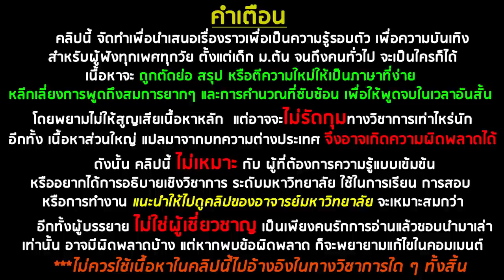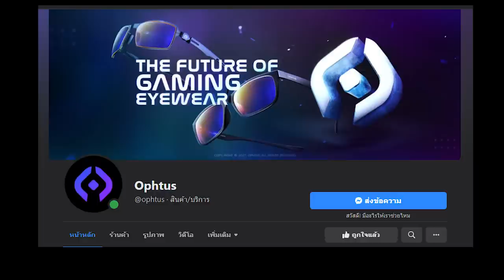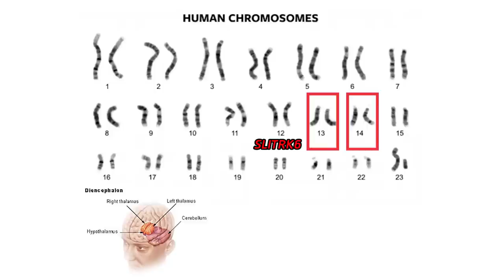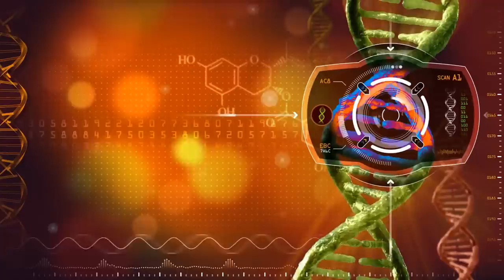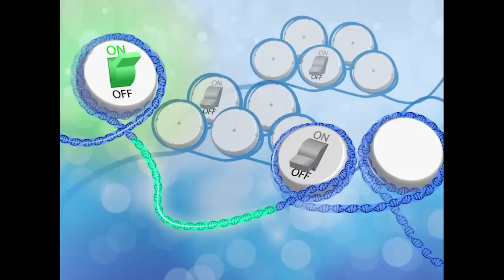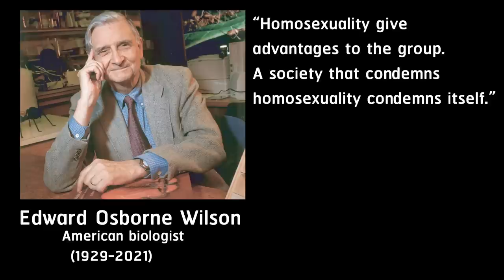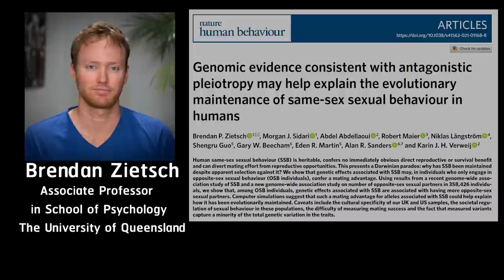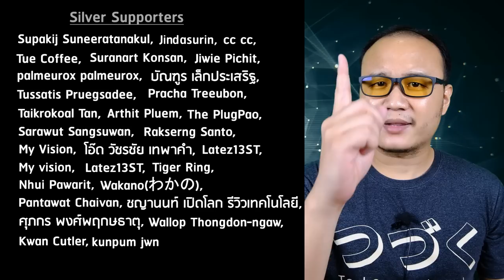วิทยาศาสตร์เกย์ ตอนที่ 2 : ยีนเกย์คืออะไร มันมีจริงไหม?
สำรองไว้ เผื่อช่องบิน จะได้หากันเจอ

อย่าลืมใช้โค้ด  SONGSAI เพื่อรับส่วนลด 100 บาทด้วยนะครับ

วิทยาศาสตร์เกย์ ตอนที่ 1 : Fraternal birth order effect และสมองของเกย์

ในตอนที่แล้ว เราได้คุยกันถึงเรื่อง การพัฒนาของสมอง จะส่งผลต่อ Gender Identity  หรือความรู้สึกว่าตัวเองเป็นเพศอะไร และ Sexual Orientation หรือความรู้สึกชอบเพศอะไร

ซึ่งทั้งสองอย่างนี้ไม่จำเป็นต้องสอดคล้องกับ Biological Sex หรือโครโมโซมเพศก็ได้
และเราได้พูดถึงหนึ่งในสาเหตุสำคัญที่ทำให้สมองเราพัฒนามีความเป็นเพศแบบไหน ซึ่งก็คือฮอร์โมนเพศชายในน้ำคร่ำ และปรากฏการณ์  Fraternal birth order effect
ที่ทำให้ลูกชายคนหลังๆ จะมีโอกาสที่สมองจะพัฒนาเป็นสมองแบบผู้หญิงมากกว่า

ลูกชายคนแรก และส่งผลให้เกิดความเป็นเกย์และกระเทยได้ และเราก็ได้คำตอบในมุมมองวิวัฒนาการและการคัดเลือกโดยธรรมชาติไปแล้วด้วยว่า การมีเกย์และกระเทย เป็นประโยชน์ต่อเผ่าพันธุ์มนุษย์อย่างไร พฤติกรรมนี้ถึงถูกคัดเลือกมาจนปัจจุบัน

แต่จริงๆ แล้ว ธรรมชาติมันซับซ้อนกว่านั้น มีงานวิจัยมากมายที่พยายามหาคำตอบว่า เพศทางเลือกเกิดขึ้นมาได้อย่างไร ซึ่งก็เจาะลึกกันไปถึงระดับยีน, ฮอร์โมน และประวัติศาสตร์

แต่ก็ต้องยอมรับว่า เรายังตอบคำถามได้ไม่หมด ยังมีอีกหลายเรื่องที่นักวิทยาศาสตร์ยังหาคำตอบไม่ได้ ก็คงต้องรองานวิจัยใหม่ๆ กันต่อไป

แต่ขอบอกก่อนนะครับว่า งานวิจัยส่วนใหญ่จะเป็นฝั่งของชายรักชายเสียส่วนมาก แทบไม่มีของฝั่งหญิงรักหญิงเลย ดังนั้นเรื่องที่ผมจะนำมาเล่า จะเป็นงานวิจัยฝั่งชายเป็นหลักนะครับ

Reference

หนังสือ 500 ล้านปีของความรัก เล่ม 1 วิทยาศาสตร์ของอารมณ์ ความรัก และความเกลียดชัง / หมอเอ้ว / นพ.ชัชพล

What is a gene?

What do the new ‘gay genes’ tell us about sexual orientation?

Scientists testing for ‘gay gene’ say predictions are ‘70% accurate’

Real-Life ‘Gaydar’: Gene Scan Predicts Who’s Gay with 70 Percent Accuracy

No single ‘gay gene’ determines same-sex sexual behavior, DNA analysis finds

Genetic factors predisposing to homosexuality may increase mating success in heterosexuals

Gay Men and Their Mothers: Is There a Special Closeness?